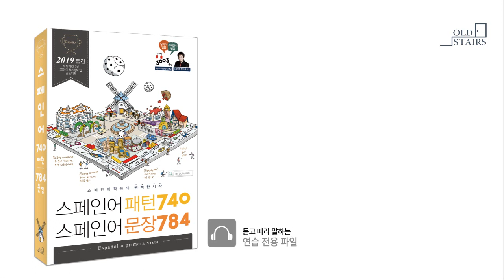스페인어 첫걸음_Estar 동사 부정문 & 주어의 생략(101pg)